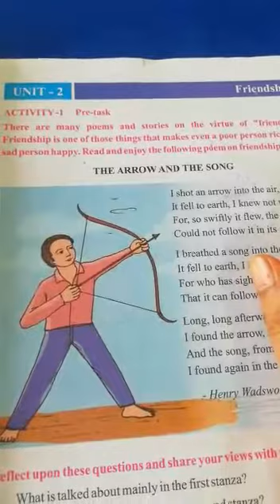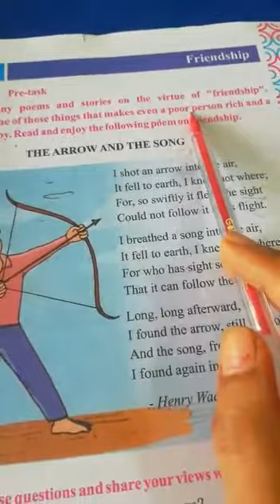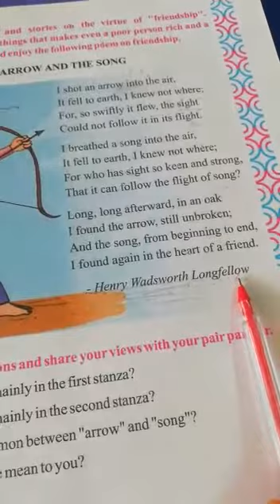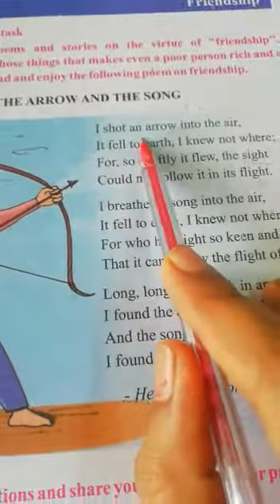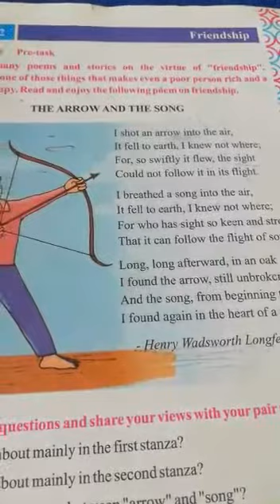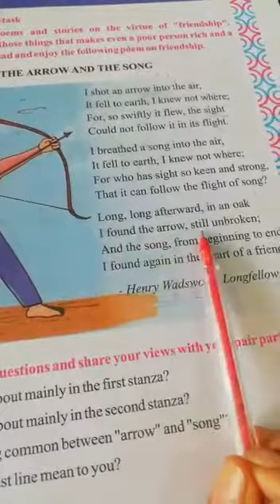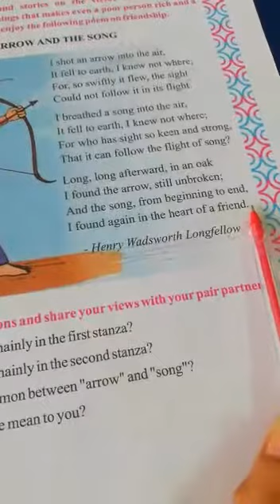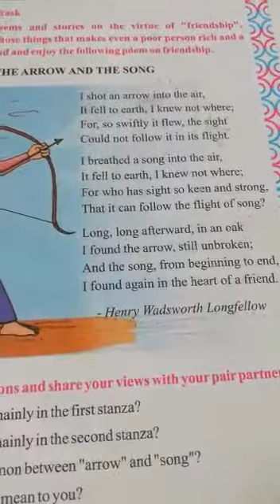5th STD Subject-English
Unit 2 Friendship Activity-1